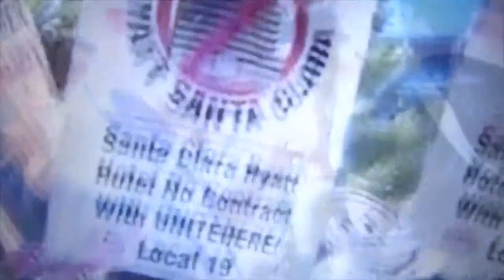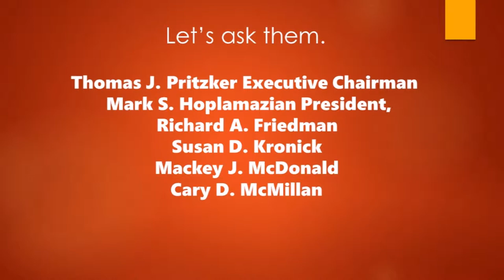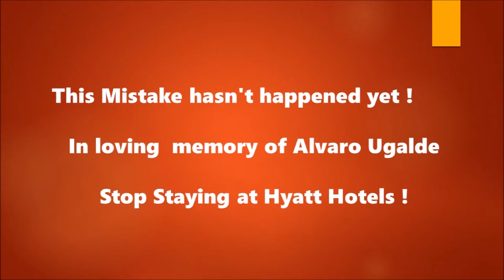Crocodile Bay Resort Marina Breaking Ground with Hilton Hotels Botanika.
The builder chosen to develop the Hilton Hotel Curio Collection of private nature residences  is called ‘The Peninsula Developer Extraordinaire,’ currently building in the Panama canal and NOW in Puerto Jimenez in Southern Costa Rica. Their reputation requires us to question Sinergo Development of Papagayo Resorts Environmental disaster on Nicoya.  Their architect, Gensler Architectural Team of LEED certified engineers, one of the largest architectural firms in the world, also building in The Panama Canal.

Where will  Sinergo Development get all the lumber, form wood, (formaleta) wood floors, beams, trim and doors. We all know what the word ‘develop’ means.  New owners should educate, empower and support rural vocational programs, education and sustainable enterprises that help conserve the Osa Peninsula delicate balance of diversity. Both in flora and fauna.
Will their luxury studio, one-, two- and three- bedroom Rainforest Residences preserve local forests when being built? Will the NEW Hilton Hotel – Botanika - Curio Collection in Costa Rica attract pioneers, scientists, doctors, biologists, foresters, doctors and forward thinkers to buy their condos in mangrove?  What we need are forward thinking philanthropic eco- friendly minded people who want to pioneer new projects to make our Puerto Jimenez community better. These conservation minded people are the residents that should buy a Hilton Hotels Botanika Rainforest Residences in Puerto Jimenez and begin community idea programs that support culture and diversity.

Called Peninsula Developer Extraordinaire, we should question Sinergo Development ( of Papagayo Resorts ) and Gensler Architectural Team of LEED certified engineers before they break ground!